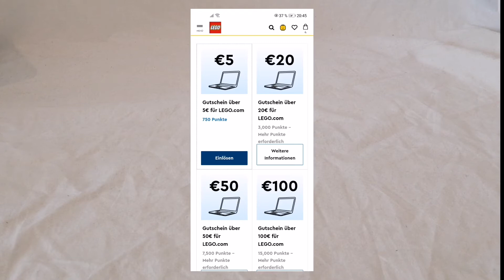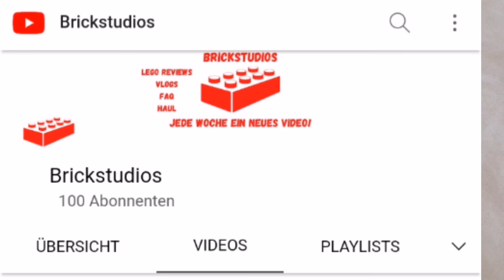3 Wege um LEGO Gratis zu bekommen| Brickstudios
Heute zeige ich euch wie ihr LEGO Gratis bekommen könnt!
Viel Spaß!

🕐 Timestamps:
00:00 intro
00:27 1. GWPs
01:28 2. VIP Punkte
02:34 3. Gewinnspiele